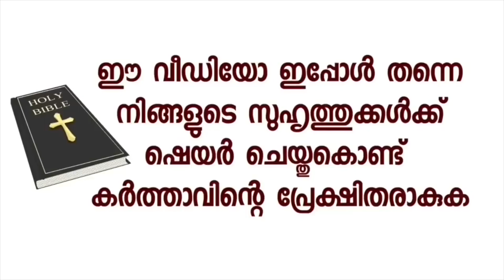വീട് ,ജോലി, വിവാഹം തടസ്സം മാറേണ്ടവർ ഈ സാക്ഷ്യം കേട്ട് പ്രാർത്ഥിക്കുക